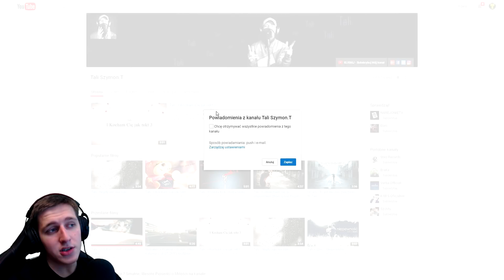Margonem - Tempest #26 "130 na liczniku !"